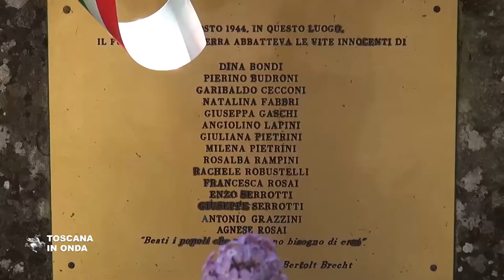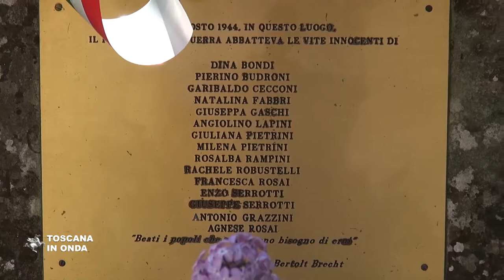25 aprile di memoria e resistenza a Poppi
L'intervento del presidente della Regione Toscana a Poppi, in provincia di Arezzo, per partecipare alle iniziative previste per il 73° anniversario della Liberazione dal nazifascismo. La notizia